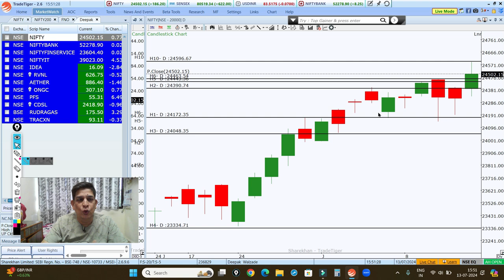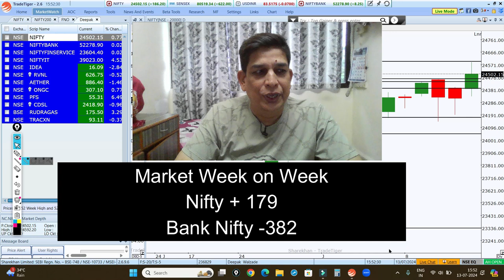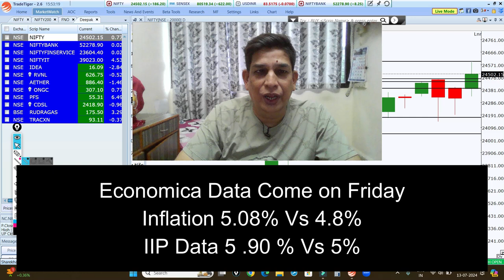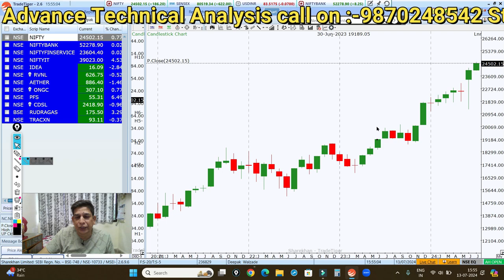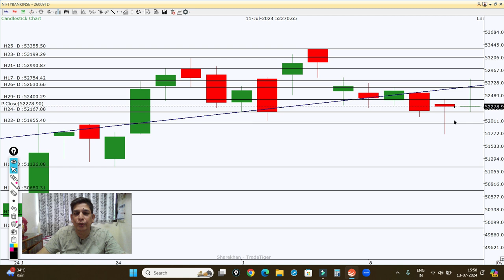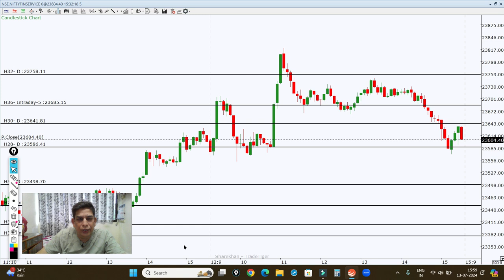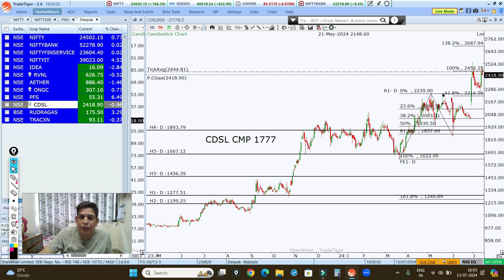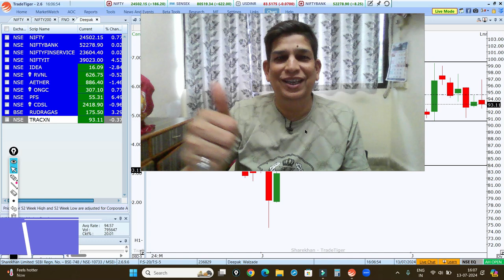This Week Market will move on; Inflation and IIP Data and Infosys Result